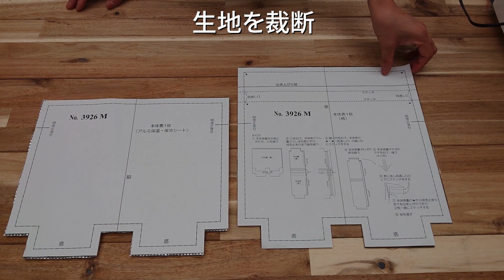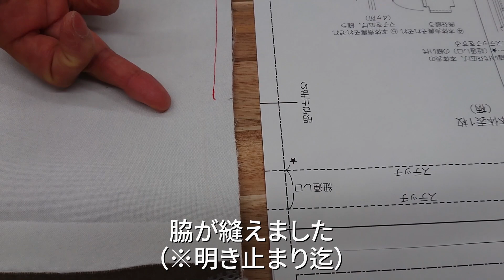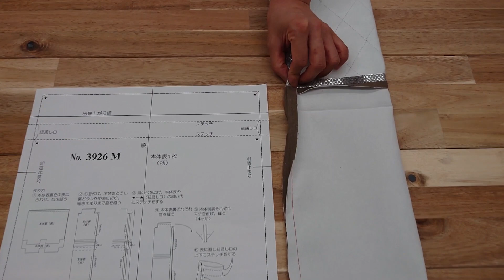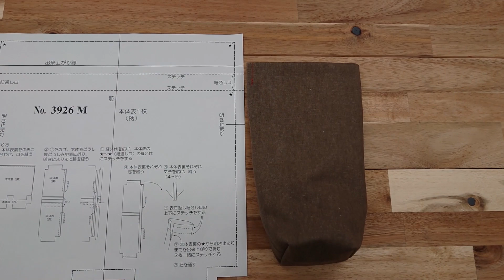お気に入りセットNO.3926ペットボトルケース